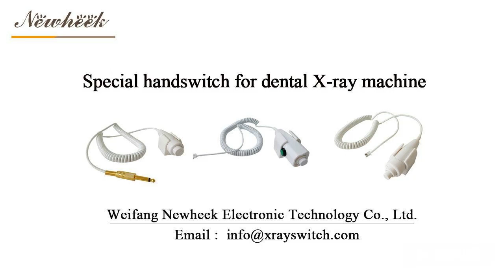Special handswitch for dental X-ray machine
Newheek handswitch uses stable micro-switch as the internal component, and is suitable for different X-ray machines, Our handswitch can meet your different needs.